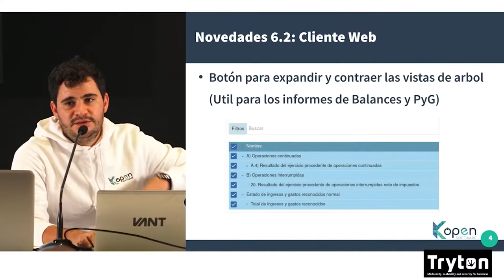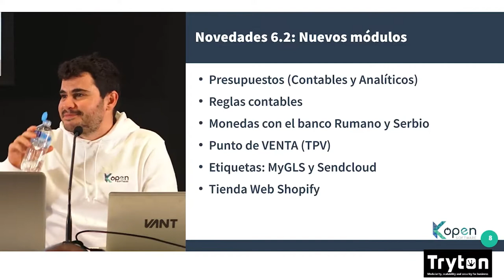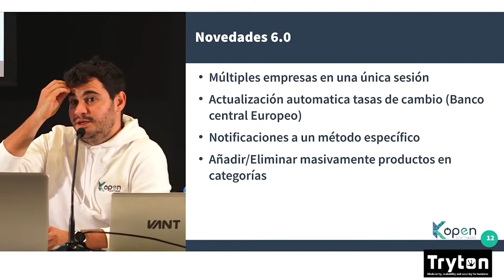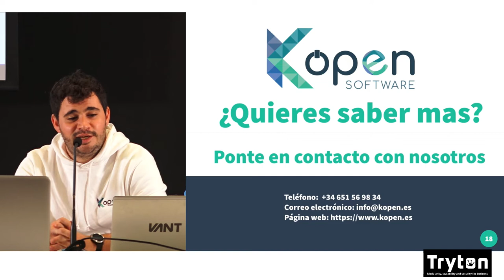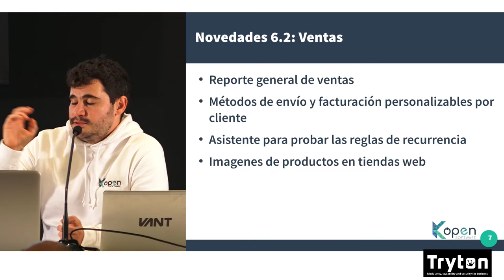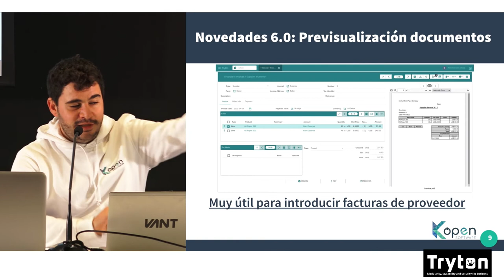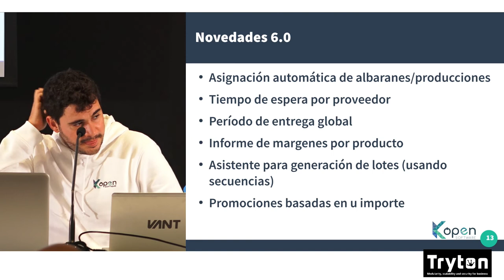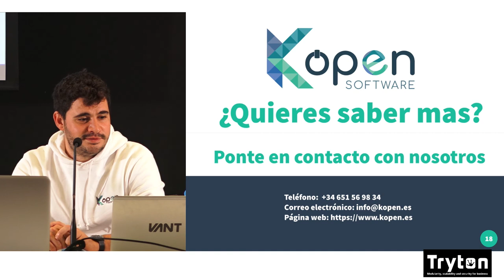Nuevas funcionalidades de Tryton 6.0 y 6.2